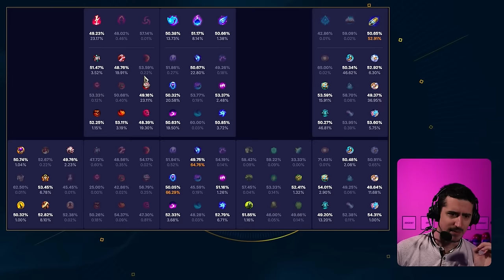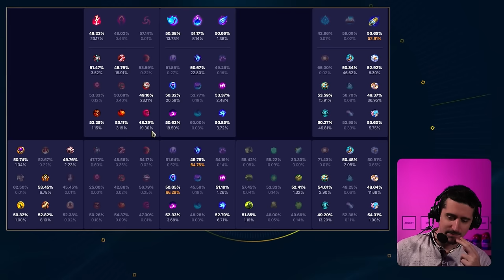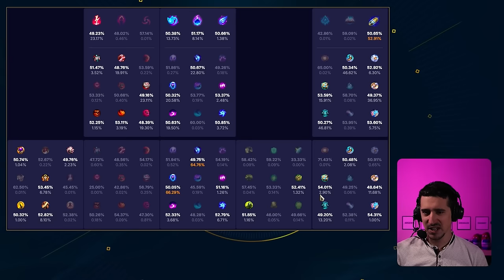Guide Syndra MID : Un ancien mage early qui scale en S14 !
Syndra pour un vieux joueur, ça veut dire early game incroyable et burst incroyable. En Saison 14 c'est désormais FAUX. Syndra est un champion scaling et voici pourquoi !